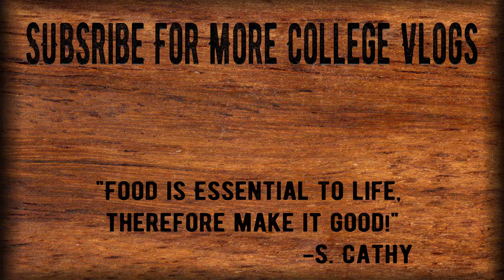The Best Fast Food Burger in the US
In N Out Burger | Austin, Texas